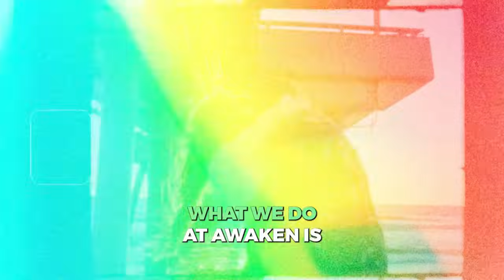Actress Reveals How To Overcome & Heal From Infidelity | Gabrielle Stone | The Higher Self #140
In this week's episode of The Higher Self, we welcome actress and author, Gabrielle Stone, on the show. Gabrielle is an actress whose life took a turn after discovering her husband's affair and enduring a second love failure. This inspired her to write and share her experiences in the book Eat, Pray, FML, capturing her journey from heartbreak to becoming a fearless leader.

Join Danny and Gabrielle, as they dive into Gabrielle's story, and what she had to go through to heal from heartbreak and to find her dream partner. If you've ever gone through heartbreak or have been cheated on, this episode is for YOU!

Reunion Experience: ⁠⁠⁠⁠⁠⁠ (use the code: DannyReunion)

Gabrielle Stone:
Gabrielle Stone, daughter of Hollywood actress Dee Wallace, grew up on movie sets and developed a passion for travel early on. She faced a personal tragedy when she lost her father at age seven. Stone initially pursued acting, starring in films like It Happened Again Last Night and After Emma, and winning awards for her multiple roles. However, her life took a turn after discovering her husband's affair and enduring a second love failure.

This inspired her to write and share her experiences in the book Eat, Pray, FML, capturing her journey from heartbreak to becoming a fearless leader. The book's success led to a sequel, The Ridiculous Misadventures of a Single Girl, and the podcast FML Talk, sparking a global movement.